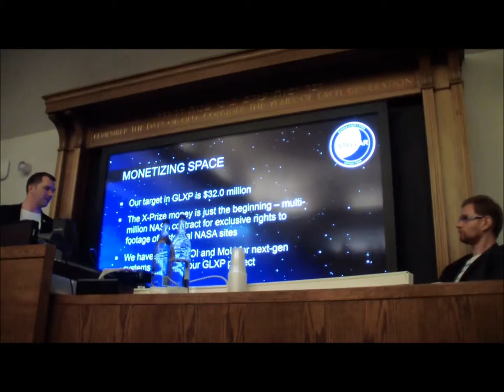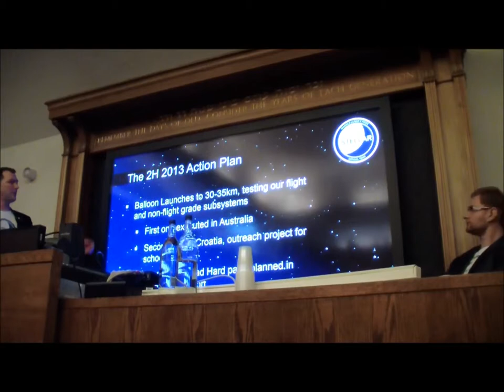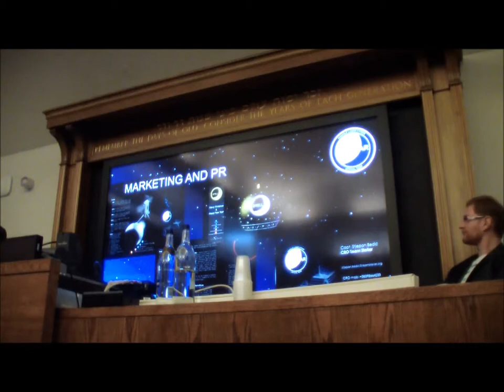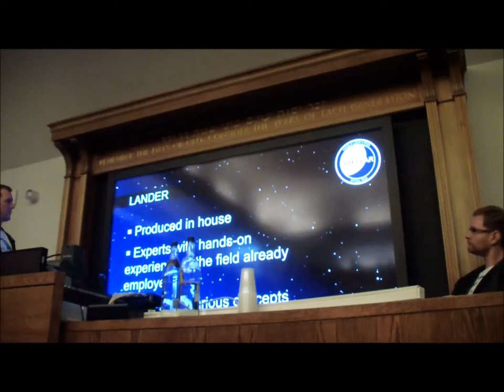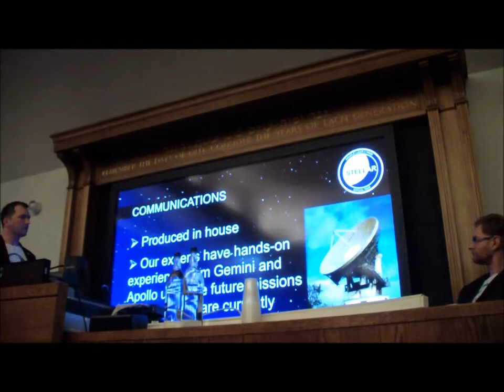Team Stellar presentation at the EPSC 2013 in London, UK (Part II )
Team Stellar CEO Stjepan Bedic presented our Team at EPSC 2013 in London. It was a rush job as Stellar was asked to present at the last minute, well 10 minutes warning!